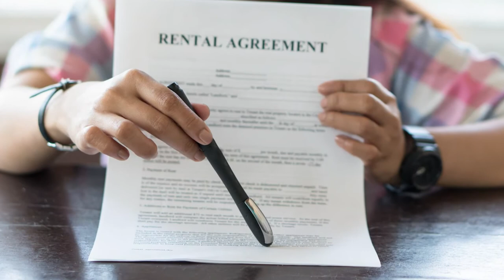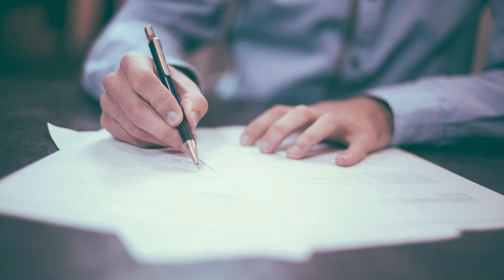Hold for Profit